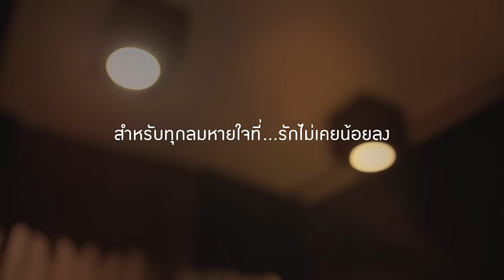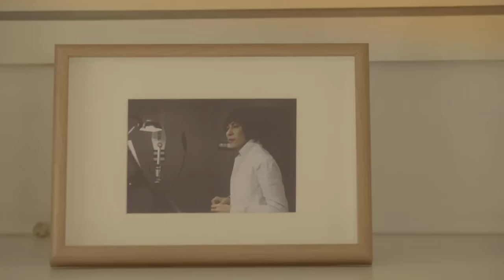รักไม่เคยน้อยลง - ปุ๊ อัญชลี (Chaingard Official MV)